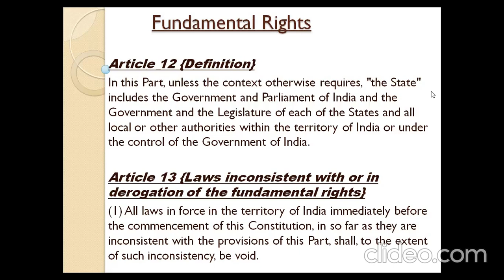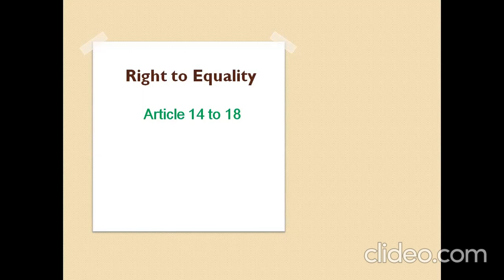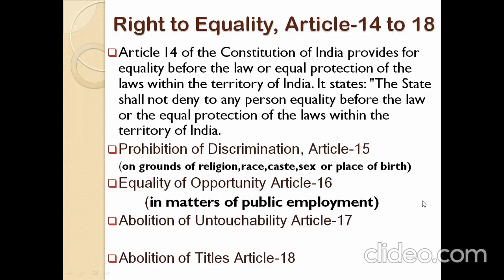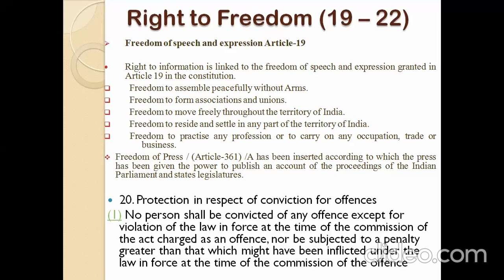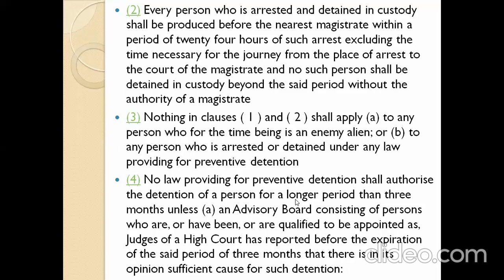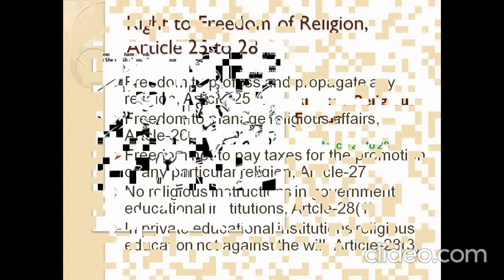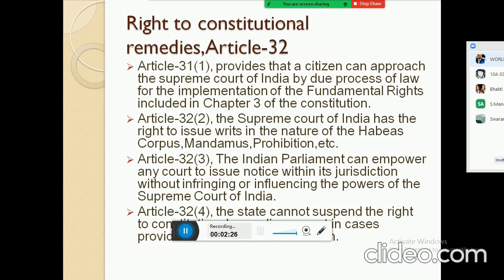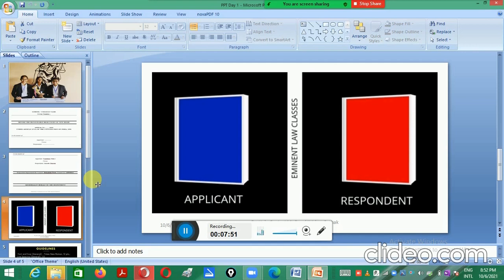IIMCA Moot Court ( Indian Constitution - Fundamental Rights ) - DAY 2 - Mr G K Pathak